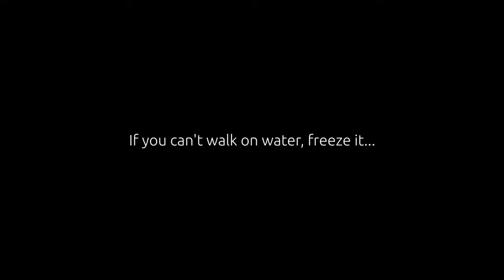Can I get Satellite-provided music services in Ecuador. Plus more questions from Ron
I have the following questions I'd like to ask is about an email I received from a subscriber so I'm using this episode to discuss his questions and offer my answers.
We talk about the following:

02:58 - Satellite-provided music in Ecuador
04:02 - Accepting credit cards
07:36 - Do you have to have a local Manta Bank account
08:59 - Flights available in Ecuador
10:13 - Paying utility bills
13:07 - Transferring money to Ecuador
14:51 - Getting a drivers license
15:26 - More on getting your drivers license
15:58 - TV reception in Manta
17:57 - Buying CDs

Links

TiviMate - Google Play Store

Corrections: In the video I mention that it's a 2 1/2 hour drive from Manta to Guayaquil. It's actually 3 1/2 hrs.